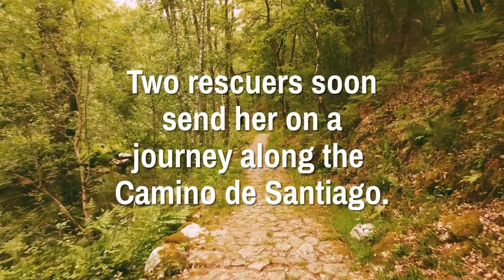"Finding the Way" by Cindy Burkart Maynard - Book Trailer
In 1250 AD, a traumatized Basque orphan
 is forced by fate to find her way to an unexpected future along
the Camino de Santiago.

Created by White Rabbit Arts at The Historical Fiction Company